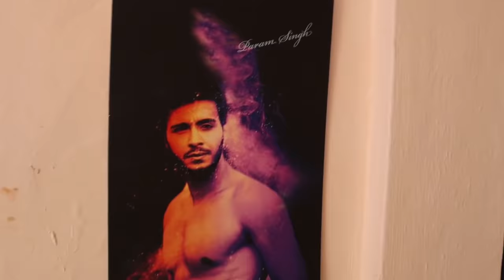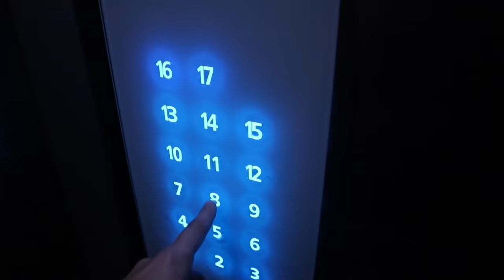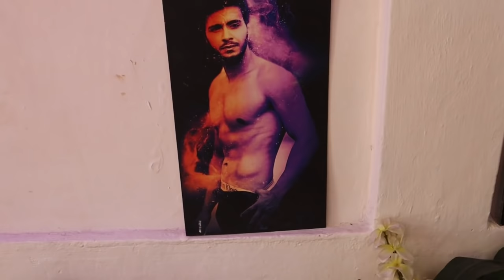How to become an Influencer | Ft.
So he is dating someone, Detective mode on 😎